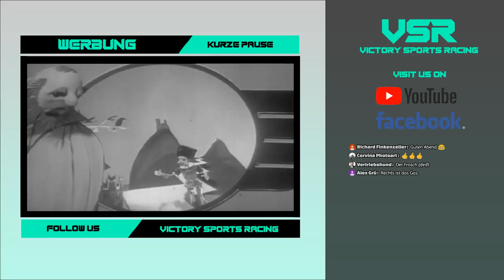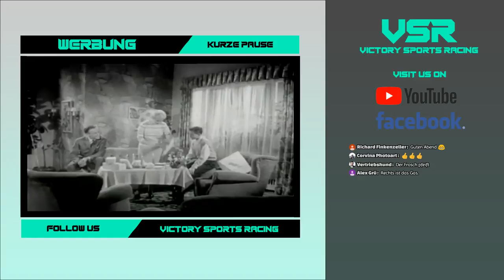Livestream von Victory Sports Racing